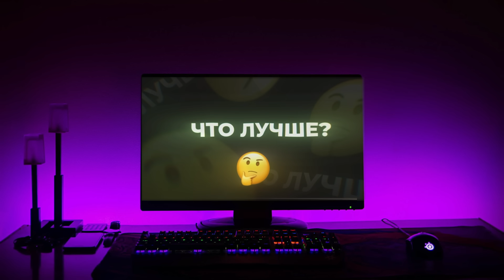ДК СМОТРИТ НОВЫЙ КЛИП МОРГЕНШТЕРНА / DK СМОТРИТ : MORGENSHTERN - Последняя Любовь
- ПОКУПАЙ ДЕШËВО И БЕЗОПАСНО (LOLZTEAM MARKET)

Ютуб:/dkcsgo
Группа в ВК:
Группа ВК с перезаливами и нарезками:
Ютуб (Данилка):/ДанилкаКашин
Тик Ток: